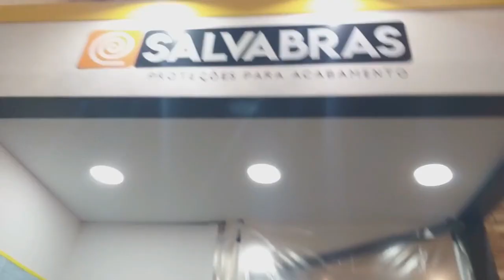Cuidado com seu piso Piso assentado tem que ser protegido,para não ter prejuizo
Neste vídeo vou te explicar que tão importante quanto fazer um bom assentamento de piso é protege-lo depois de assentado para evitar prejuizos.
Eu uso os produtos da Salvabras para proteger meus pisos assentados.